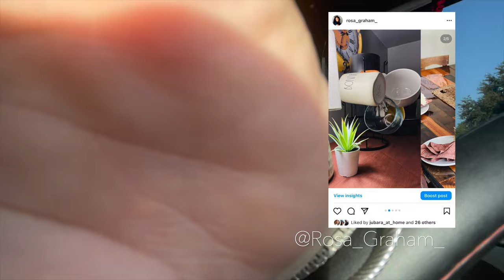Day In The Life. Spend The Day With Me. My New Favorite Fall Clothing Staples.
I am so excited you are here. Today I take you with me while I run a few errands and share a new additions to the house. I am also sharing with you my new Fall Favorite. If you are interested in either one the link to them is listed below. I hope you enjoy today's Day In The Life. Spend The Day With Me. My New Favorite Fall Clothing Staples. video. I look forward to seeing you in the next one.

Amoretu Women's Long Sleeve Open Front Cardigan Casual Sweater Button Outerwear
Amoretu Womens Tshirts V Neck Short/Long Sleeve Tops Tee Solid Color Blouse

example: LiketoKnow.it/DROPPS/Amazon

🎙Podcasts I have been listening to 🎙
🎙Crime Secrets With Mandy & Rosa 🎙